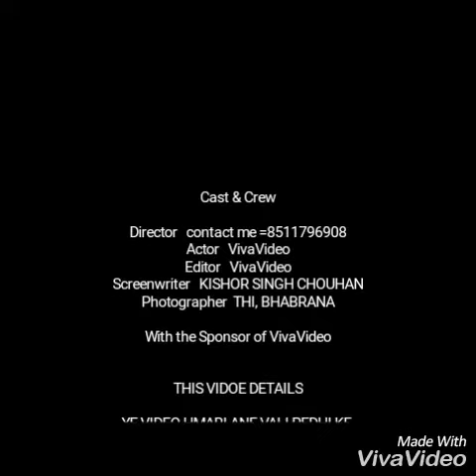PATEL TRAVELS BUS ACCIDENT RAJKOT HIGHWAY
LAXMANSINGH RARHODE ,THI RANDELA
LD RATHODE ..